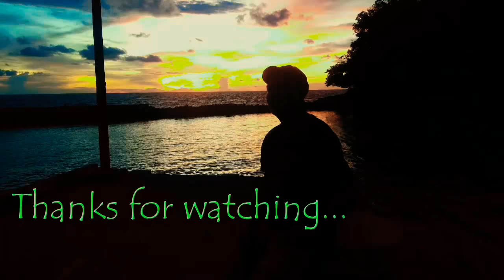Kayong Utara memeriahkan Sail Selat Karimata 2016 dengan Putra Putri Pelajar Sukadana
Keceriaan putra putri Kayong Utara Sukadana dalam latihan dan pertunjukan acara Sail Selat Karimata 2016 lalu. Rindu dengan kalian semua.

Try klik this link get $100 deposit free and you can earn $1-$2 perday.

No Scam.

~edhi wiluyo~